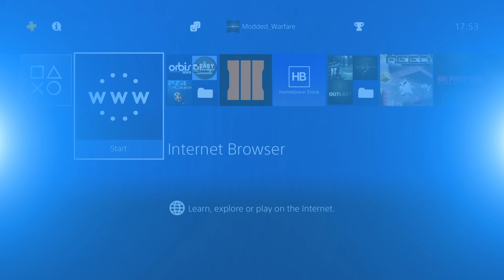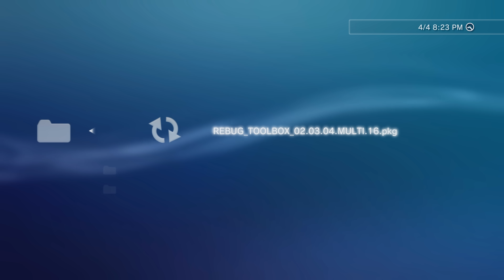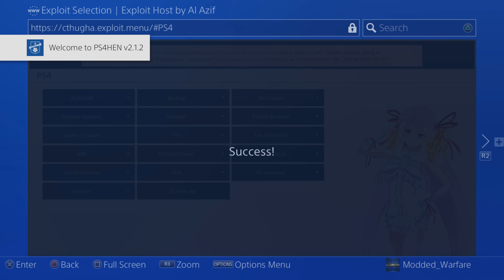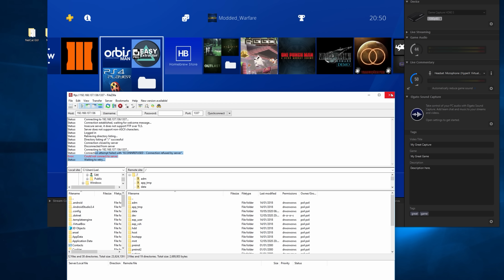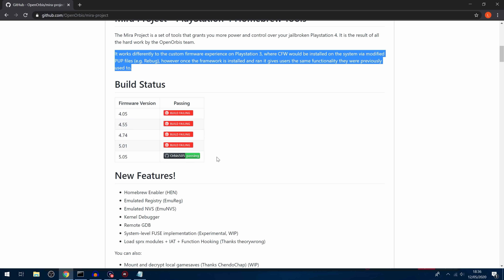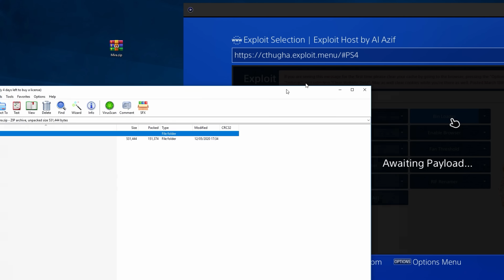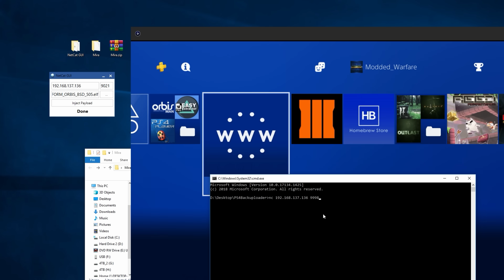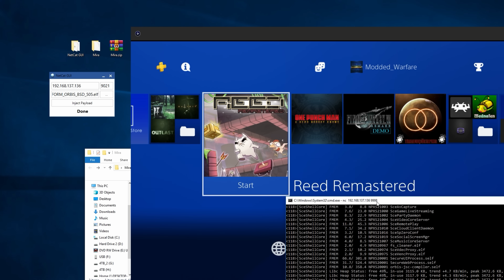PS4 Mira CFW Release (Overview + Tutorial)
General overview of the new Mira CFW release including an install guide.